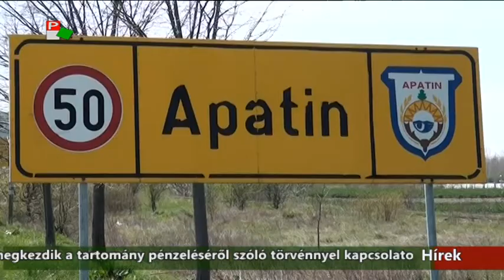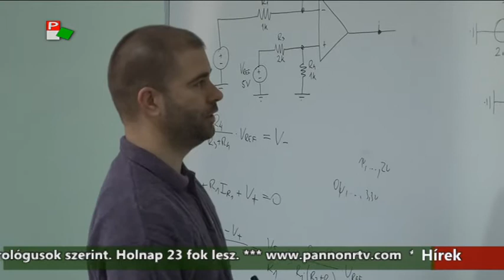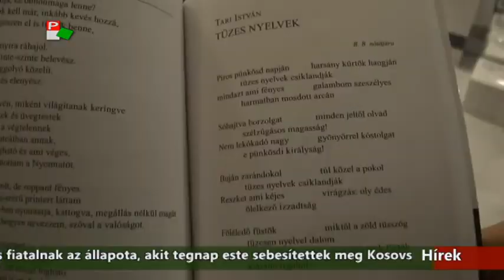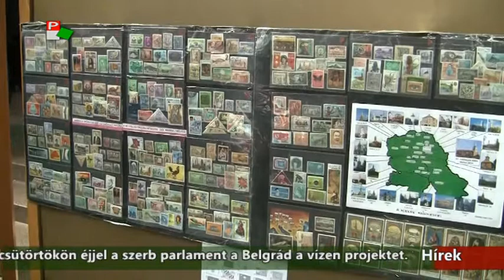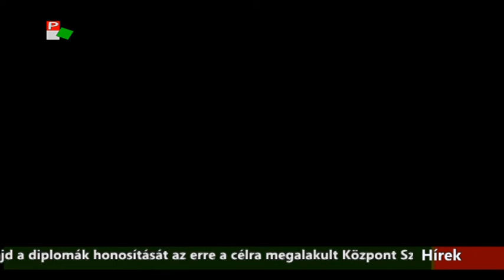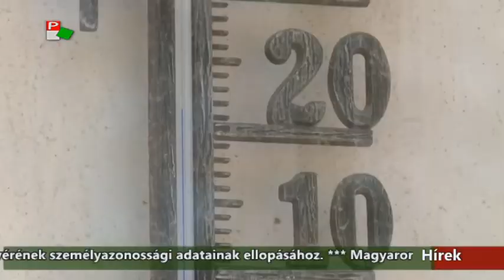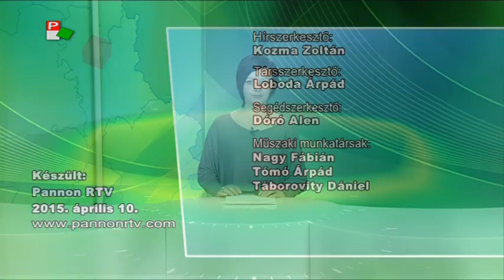Híradó - 2015.04.10. 17:30h